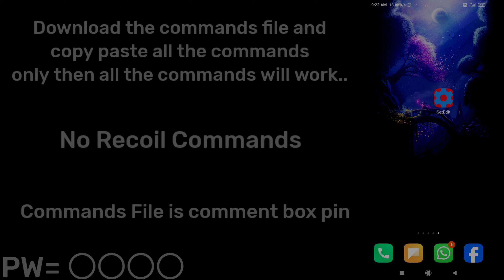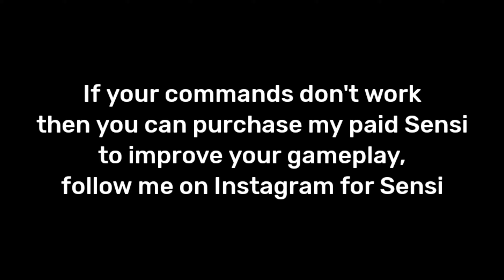✅Set-Edit No Recoil Commands 🥵( with proof🤯 ) | set edit free fire